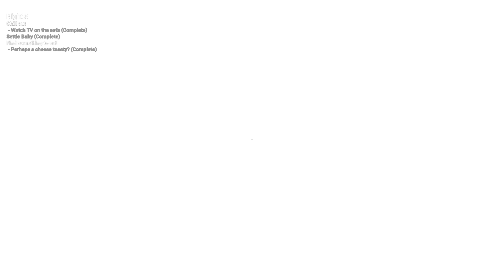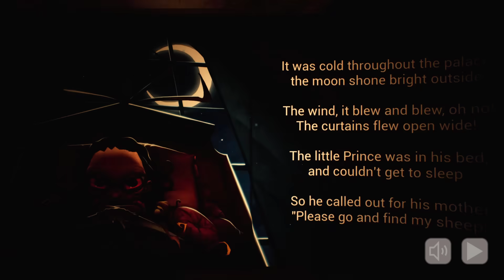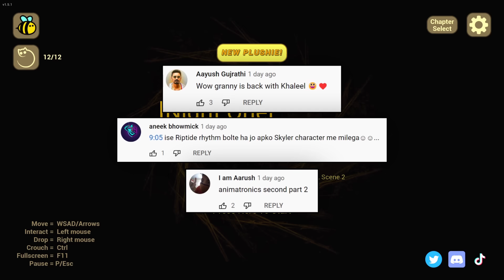SECRET CHAPTER - The Baby In Yellow New Update | Khaleel and Motu Gameplay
I AM KHALEEL Presents: The Baby In Yellow Bedtime Stories Update Gaming Commentary In Hindi Urdu Audio.
Babysitters often have to deal with unruly children, but there is something very strange about this child. This might be your last job.

All Secrets Of baby In Yellow Horror Funny game